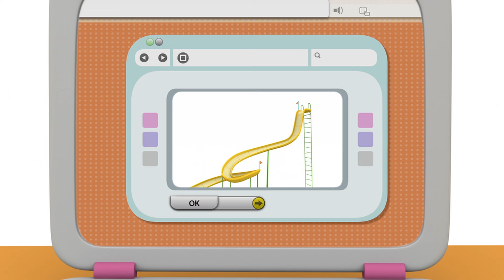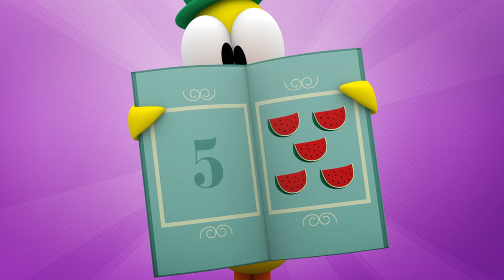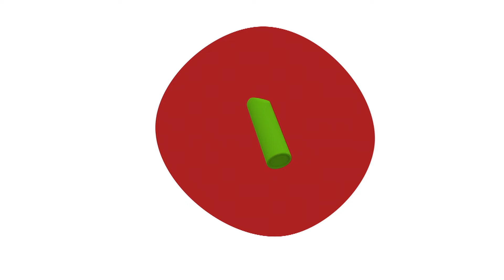🥳️ POCOYO in ENGLISH - Happy Children's Day [90 min] | Full Episodes | VIDEOS and CARTOONS for KIDS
✔️ Celebrate with Pocoyo and his friends all the children of the world! Discover this special compilation full of gifts, friendship, games and adventures.

Watch your favorite episode by clicking a title below:
00:00:00 Everyone's Present
00:06:34 Pocoyo's New Toys
00:13:28 A Present for Elly
00:20:05 The Amazing Tower
00:27:14 Elly's New Doll
00:34:20 Having a Ball
00:41:02 Party Time
00:47:20 Painting with Pocoyo
00:53:38 Playing Dress Up
00:59:54 Elly's Doll
01:05:54 Party Pooper
01:11:53 Ahoy, Pocoyo!
01:18:21 Disco fleaver
01:24:09 A Surprise for Pocoyo
01:30:11 Pocoyo's Puppet Theatre

🎁 Everyone's Present
Wow… Presents! One for Pocoyo, one for Elly and one for Pato! How exciting.

🎢 Pocoyo's New Toys
Pato, Elly and Caterpillar are playing with their new toys: a hula hoop, a kite and a jump rope.

🎁 A Present for Elly
Pocoyo decides to make a very special birthday present for Elly. Can you guess what it is?

🗼 The Amazing Tower
Pato is building a tower with colored blocks.

🎎 Elly's New Doll
Elly’s new doll has two arms, two legs and one head.

🔴 Having a Ball
Pocoyo and Pato are enjoying playing with their new ball.

🎂 Party Time
Pocoyo, Pato and Elly are organizing a birthday party.

🌈 Painting with Pocoyo
Pocoyo and his friends are painting a fruit still life.

👗 Playing Dress Up
Pocoyo, Elly and Pato are playing dress up.

🍼 Elly's Doll
Pocoyo is charged with looking after Elly’s favourite doll, but he breaks it.

🎉 Party Pooper
Pocoyo is having a party and invites all his friends.

🗺 Ahoy, Pocoyo!

🎉 A Surprise for Pocoyo
Pocoyo’s friends decide to give him a surprise party – simply to show him how much they love him.

🎭 Pocoyo's Puppet Theatre
Pocoyo finds a box full of puppets.